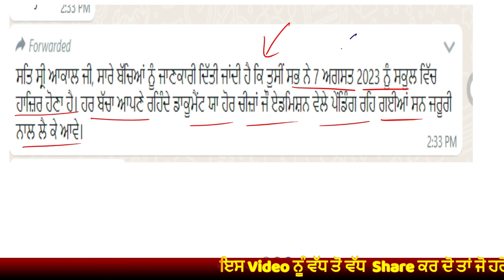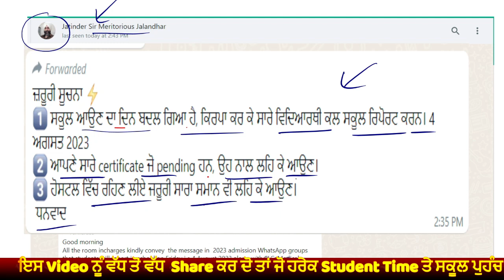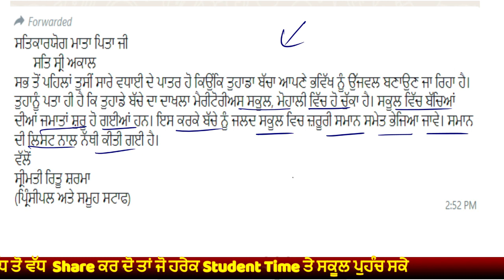Meritorious School New Update II ਜਲੰਧਰ ਤੇ ਮੋਹਾਲੀ ਵਾਲਿਆਂ ਨੂੰ ਵੀ ਆ ਗਿਆ ਬੁਲਾਵਾ II